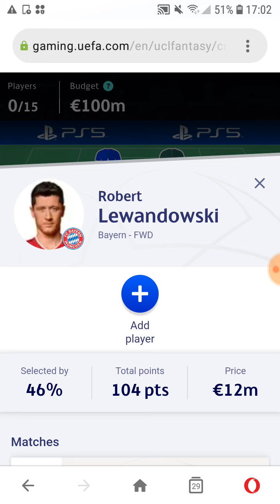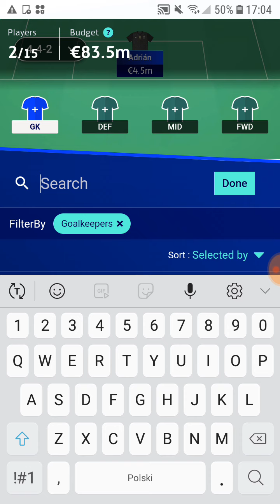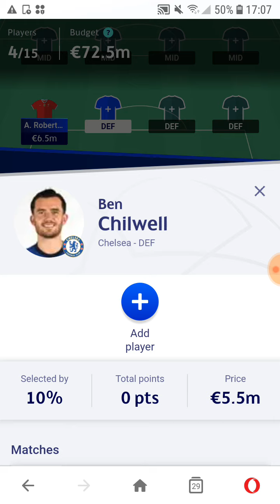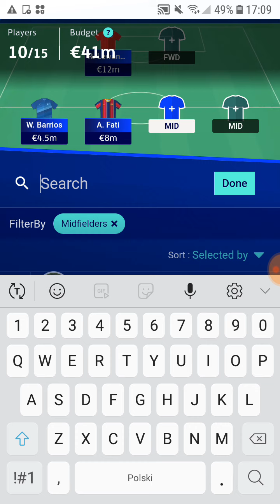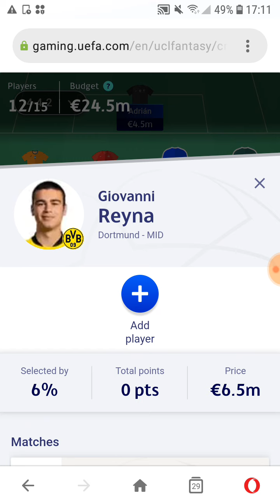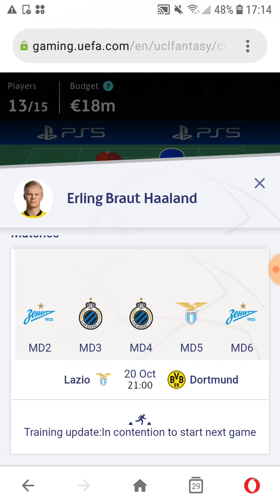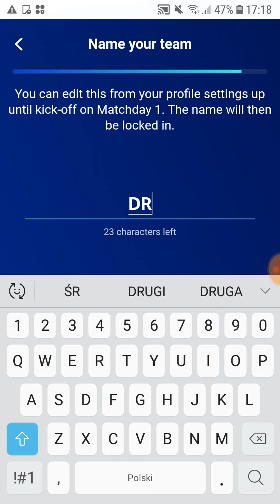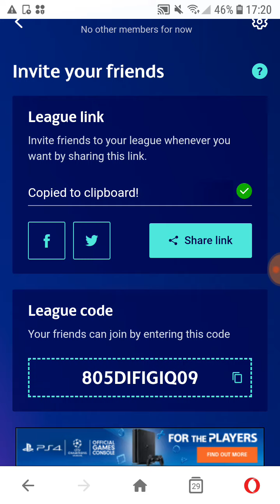STARTUJE LIGA MISTRZÓW 💪 - USTAWIAM FANTASY CHAMPIONS LEAGUE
KOD: 805DIFIGIQ09